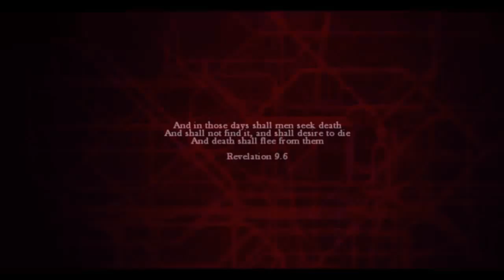Let's play ZOMBI:(01) Gottes Zorn